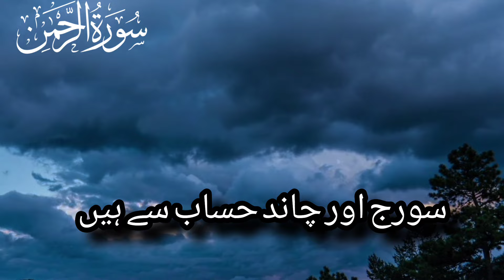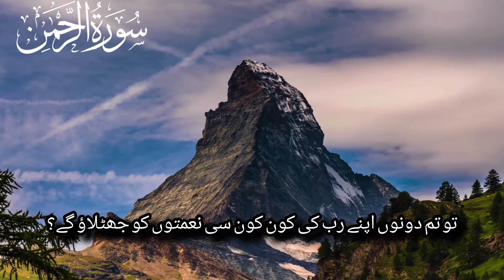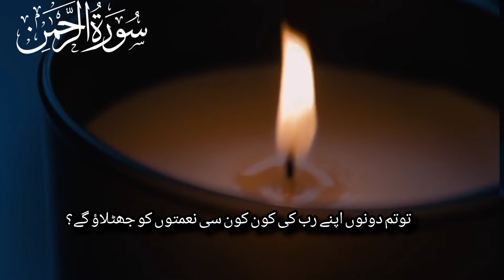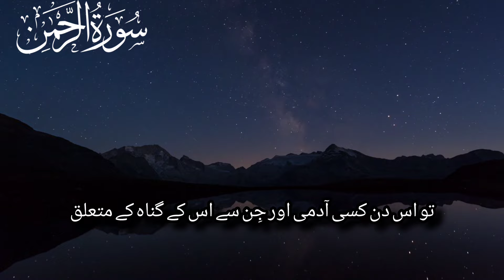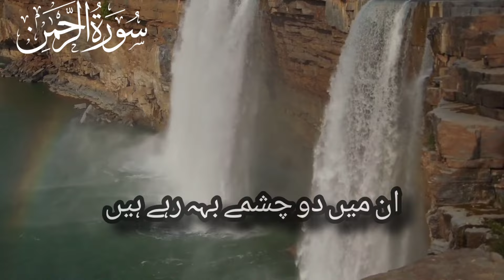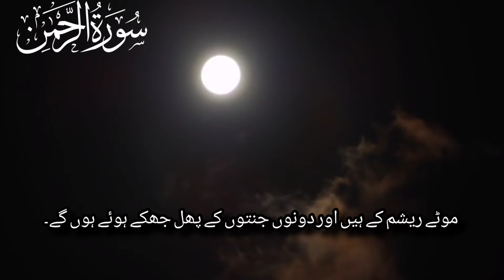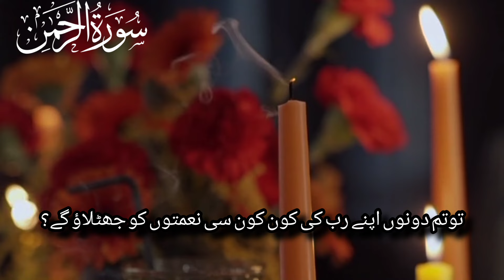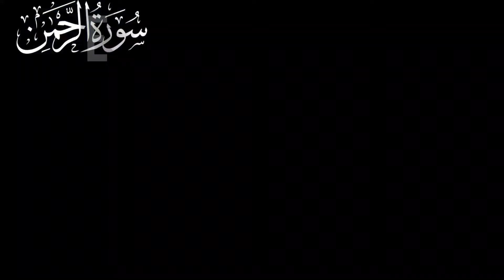SURAH AR REHMAN Full With Urdu Translation & Explanation❤️ (The Most Merciful) ( سورۃ رحمٰن)quran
Surah Rehman tilawat|Surah Rehman sunne sy Har bemari ka ilaj |Hd video beautiful wallpaper nd voice

description
surah rehman
surah rahman
surah rehman with urdu translation
surah relhman gari basit
surah rehman gari abdul basit without
ads
surah rahman treatment
surah rahman world best voice
surah rehman healing
ITELY SDEURINDINE
surah rehman gari basit
ads
surah rahman treatment
surah rehman healing
surah rehman qari sadagat voice
surah rehman talha
surah rehman tilawat gari abdul basit
surah rehman tilawat with urdu
translation
surah rahman tilawat abdul rahman
mossad
surah rahman tilawat by qari abdul
basit
surah rahman tilawat gari sudais
surah rahman tilawat qari sadaqat
surah rehman tilawat ptv home

surah rehman
surah rahman
surah rehman gari abdul basit

Surah Rahman Urdu Translation FullI
Surah Rahman Qari Sadagat Ali
Surah Rahman Qari Abdul Basit 3 Times no Ads
Surah Rahman Qari Abdul Basit Ki Awaz Mein Urdu
Tarjuma Ky Sath
Surah Yaseen Tarjuma Ky Sath
Surah Yaseen Urdu Tarjuma Ky Sath